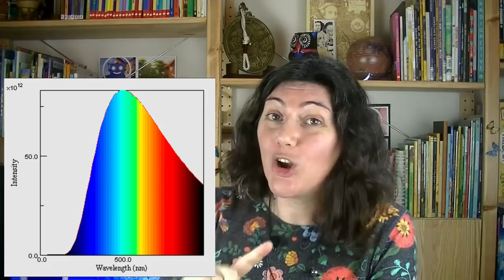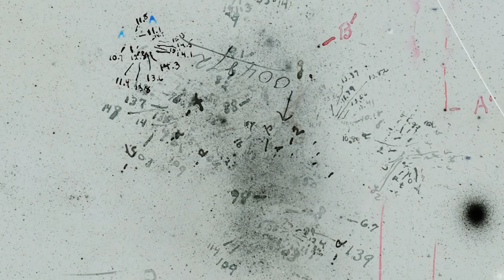Ballenas blancas, estrellas negras - Maria Mitchell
DESCRIPCIÓN, REFERENCIAS Y ENLACES

Esta es la historia de una niña que miraba al Universo desde una pequeña isla del Atlántico Norte. Nunca hubiera imaginado que su vida sería inspiración para grandes escritores de su tiempo y referente para las mujeres de todo el mundo. "Estudia como si fueras a vivir para siempre, y vive como si fueras a vivir mañana" Maria Mitchel (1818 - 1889), mujer valiente, niña curiosa. Este es nuestro homenaje.

REFERENCIAS
PÁGINAS WEB

BIBLIOGRAFÍA CONSULTADA
Libros que adquirimos en Kindle:
- Maria's Comet Deborah Hopkinson (Autor), Deborah Lanino (Ilustrador)
- Maria Mitchell and the Sexing of Science Renee Bergland
- Maria Mitchell: The Soul of an Astonomer Beatrice Gormley
- Maria Mitchell: Astronomer (Women in Science) (English Edition) Dale Anderson y Jill Sideman
- Whales (The World of Mammals) (English Edition) Sophie Lockwood

ESTAMOS COMPARTIENDO las lecturas que nos ha gustado descubrir desde INSTAGRAM. ¿Os parece buena idea?

VIDEOGRAFÍA UTILIZADA
- Película “En el corazón del mar”, 2015, Ron Howard

- Ganja -  Ooyy
- In My Heart and Lungs - Imprismed
- Gelatin Nature - Ooyy
- Memories Of The Green Valley - Lars Meyer
- Willow Trees - Guustavv
- Timeless Cyan Palette - Niklas Ahlström
- Hiber Nation - Dew Of Light
- Midnight Swing - Jules Gaia

BANCO DE IMÁGENES: PIXABAY

JUGUETES DE CIENCIA
- Para hacer la peonza hemos utilizado un pen 3D. Hay muchas marcas y modelos. Nosotros hemos utilizado: El pen 3D más económico en Amazon (funciona estupendamente)
- Plástico biodegradable PLA
- Y ya sólo necesitarás un cargador USB (5V 2A) para conectar el pen a la corriente (no viene incluído). Si no funciona con el del móvil o la tablet, puedes usar uno como éste

SOFTWARE
Todo el software utilizado para realizar este vídeo es de software libre:
- Sistema operativo: Linux Ubuntu Studio
- Edición de vídeo: Kdenlive
- Edición de audio: Audacity
- Editor de imagen: Gimp
- Reproductor de audio y vídeo: VLC

LICENCIA DE USO
Este vídeo ha sido producido para fines educativos. Para otros fines, contacta con nosotros: